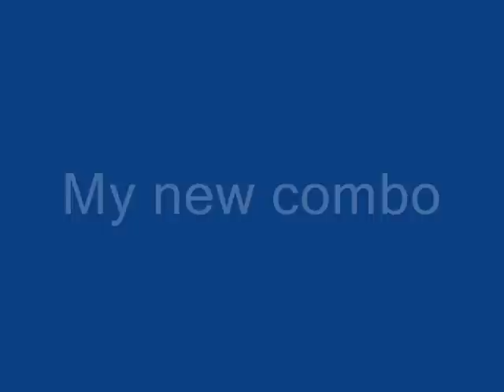New zippo combo !!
I've practiced this for 3 days